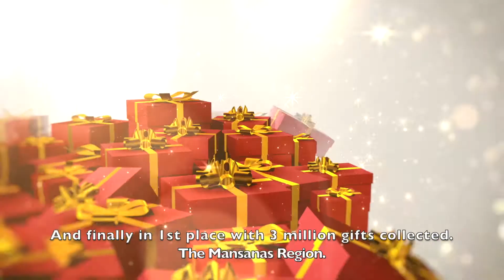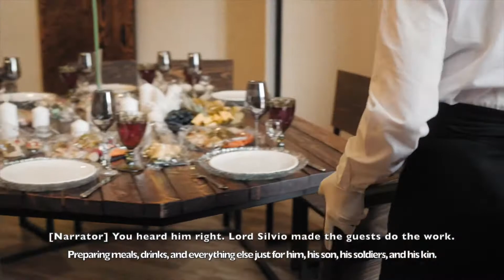POGI HEROES 5:4